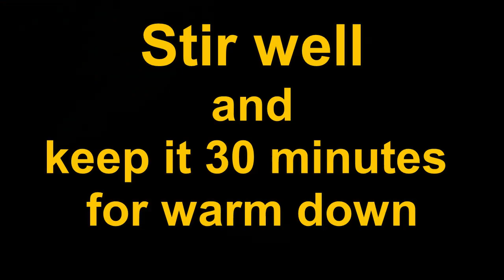BEET ROOT SOAP Making | natural Red SOAP making | skin whitening and glowing soap . | Home Made soap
How to make Beet root soap | How to make natural red SOAP

ingredients
     -  causticsoda  ( 50 g )
     -  Beet root
Music
     - Tropical Night – Roa